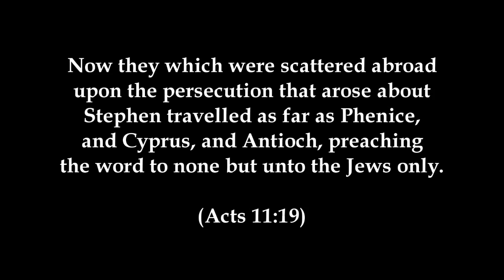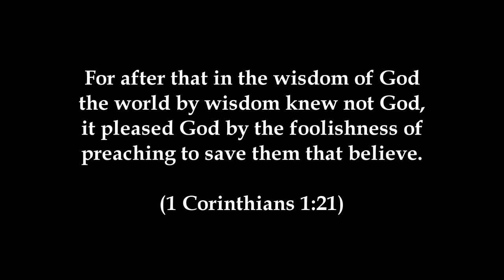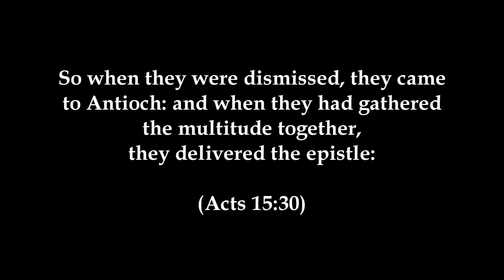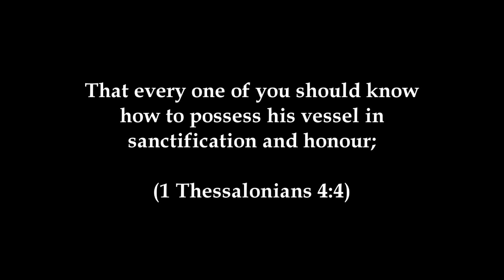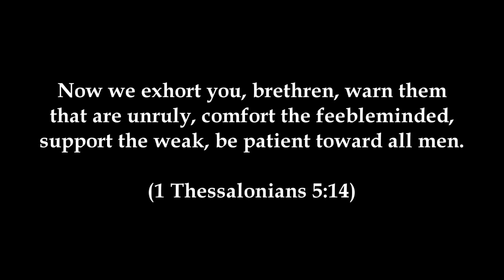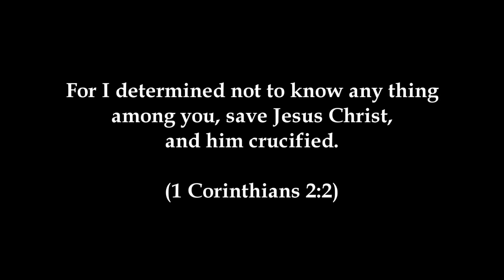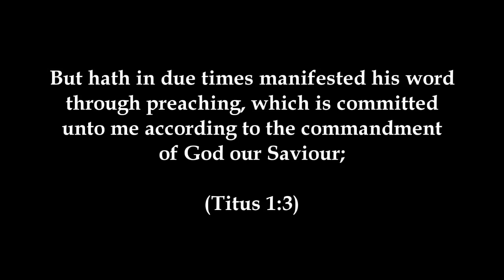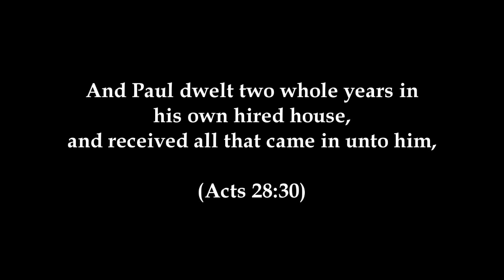How To Prepare Sermons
In this video I will show the three different types of "preaching" which a KJV Bible-believing pastor will need to put together. I also show the scriptures behind each of the three types of sermons. I conclude by showing what "tools" are needed to put together good sermons.